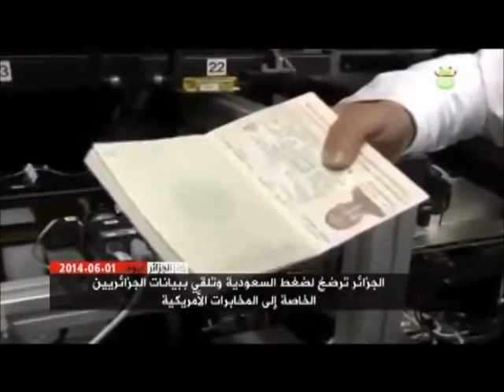واش قالو في الأخبار 14